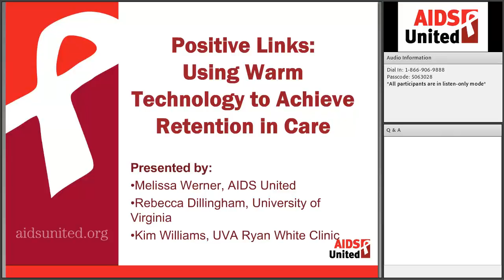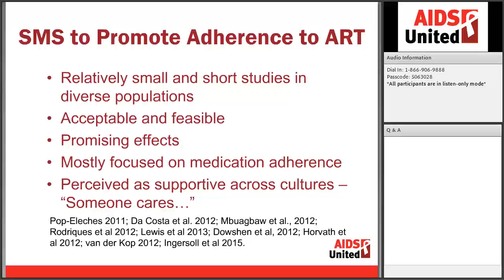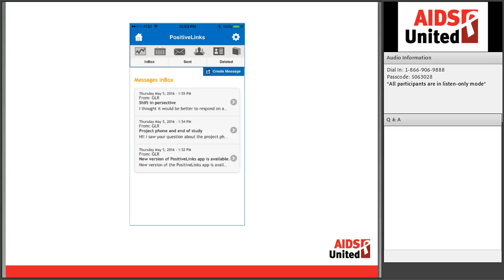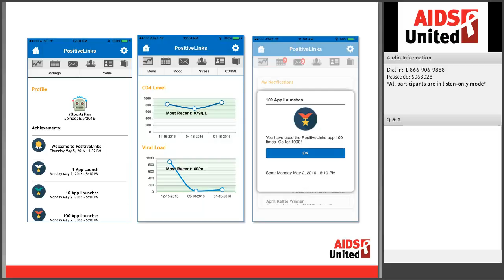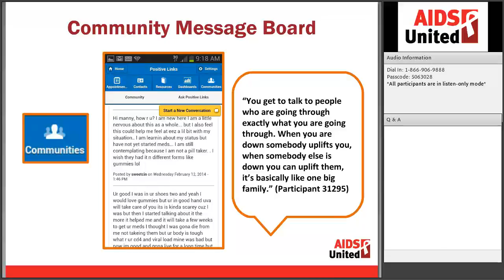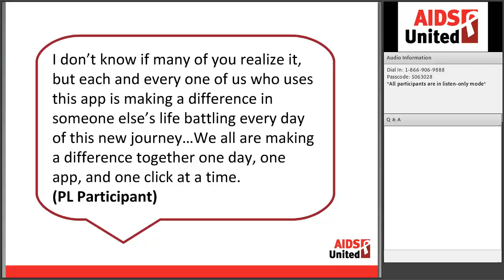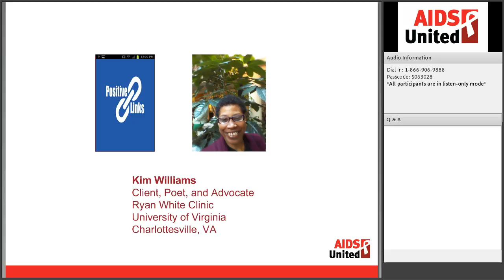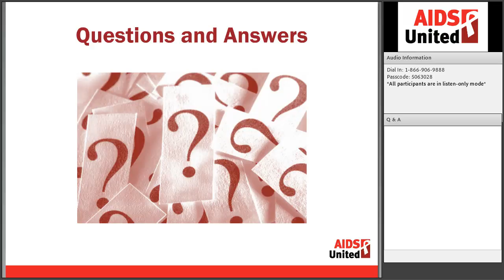Positive Links: Using Technology to Improve Retention in Care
Can a downloadable smartphone application help people living with HIV stay in care? The answer is yes! This webinar explores how “warm” technology can be an important tool in retaining people living with HIV in care. A staff member and client from the Positive Links Program at the University of Virginia discuss their program, which was designed to mitigate barriers to linkage and retention in care among newly diagnosed clients of the UVA Ryan White Clinic.